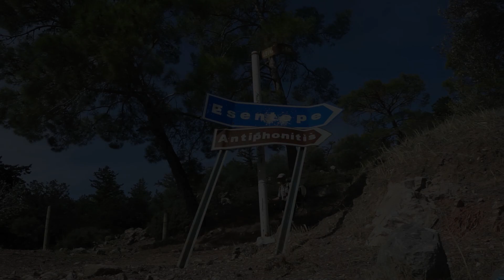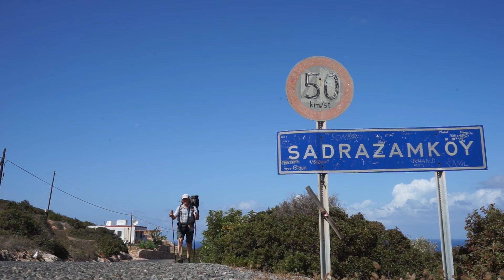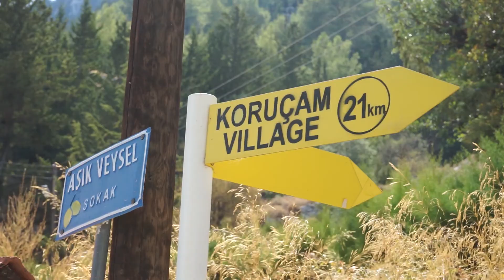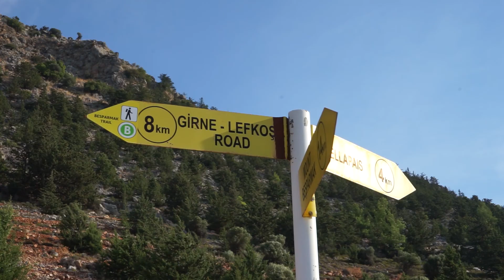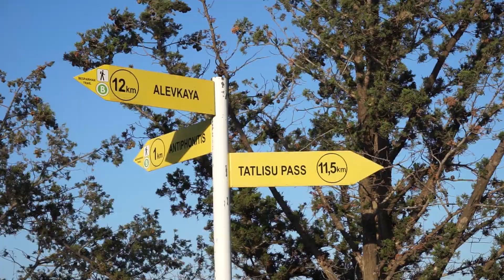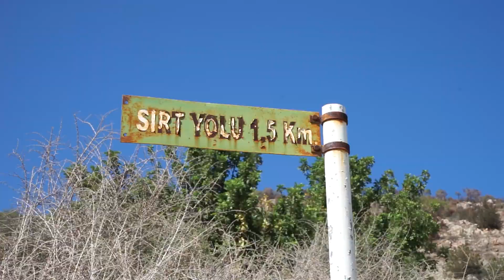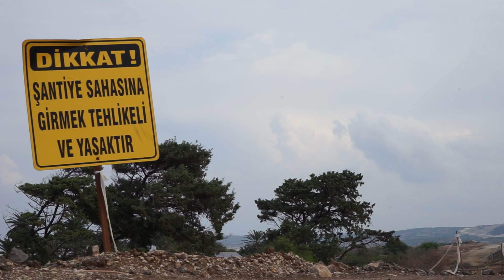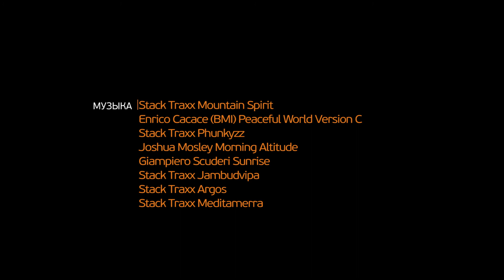Фильм "КИПР: Киринейская тропа"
Киринейская тропа, общей протяженностью 255 километров, была официально открыта в 2010 году. Она проходит по северному побережью Кипра от мыса Коручам, крайней западной точки, до мыса Зафер на полуострове Карпас на северо-восточной оконечности острова. По берегу моря и вдоль горного хребта, мимо греческих церквей и монастырей, через замки крестоносцев и оливковые рощи, через поля и мелкие городки, по крутому склону и ущельям с известняковыми скалами.

Тропа проложена так, что по ней можно идти налегке — ночевать в гостиницах и питаться в ресторанах. Или взять с собой палатку и готовить еду на горелке. Продукты можно закупать в магазинах и киосках, а воду набирать в населенных пунктах. Краны и источники с питьевой водой на тропе встречаются редко. Но гибель от жажды не грозит.

Тропа очень хорошо маркирована. На старте и финише установлены межевые камни с вырезанными на них картами маршрута. 23 столба с желтыми табличками указывают направление и расстояние, 44 бетонных пирамидки со стрелками помогают сориентироваться в местах пересечения с другими пешеходными тропами. На камнях, деревьях, стенах и заборах нанесены тысячи зелено-белых меток.

На северном Кипре все географические названия имеют два варианта — старый греческий и новый турецкий. Это же касается и тропы. По-гречески ее называют Киринейской, а по турецки — Бешбармак, что в переводе означает «Пять пальцев».

По Киринейской тропе можно ходить в любое время года. Но лучше всего это делать весной и осенью. Летом может быть чересчур жарко, зимой — мокро.

Фильм был создан исключительно на частные пожертвования. Вы также можете внести свой посильный вклад в создание следующих фильмов